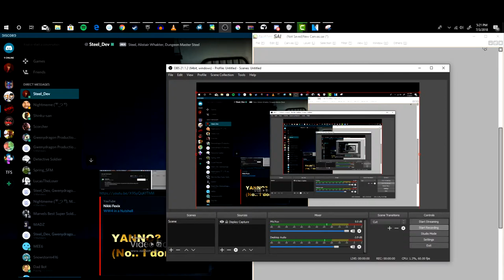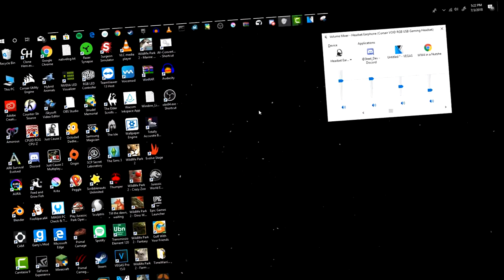Untitled dot em pee for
EHHHHHHHHHHHHHHHHHHHHHHHHHHHHHHHHHHHHHHHHHHHHHHHHHHHHHHHHHHHHHHHHHHHHHHHHHHHHHHHHHHHHHHHHHHHHHHHHHHHHHHHHHHHHHHHHHHHHHHHHHHHHHHHHHHHHHHHHHHHHHHHHHHHHHHHHHHHHHHHHHHHHHHHHHHHHHHHHHHHHHHHHHHHHHHHHHHHHHHHHHHHHHHHHHHHHHHHHHHHHHHHHHHHHHHHHHHHHHHHHHHHHHHHHHHHHHHHHHHHHHHHHHHHHHHHHHHHHHHHHHHHHHHHHHHHHHHHHHHHHHHHHHHHHHHHHHHHHHHHHHHHHHHHHHHHHHHHHHHHHHHHHHHHHHHHHHHHHHHHHHHHHHHHHHHHHHHHHHHHHHHHHHHHHHHHHHHHHHHHHHHHHHHHHHHHHHHHHHHHHHHHHHHHHHHHHHHHHHHHHHHHHHHHHHHHHHHHHHHHHHHHHHHHHHHHHHHHHHHHHHHHHHHHHHHHHHHHHHHHHHHHHHHHHHHHHHHHHHHHHHHHHHHHHHHHHHHHHHHHHHHHHHHHHHHHHHHHHHHHHHHHHHHHHHHHHHHHHHHHHHHHHHHHHHHHHHHHHHHHHHHHHHHHHHHHHHHHHHHHHHHHHHHHHHHHHHHHHHHHHHHHHHHHHHHHHHHHHHHHHHHHHHHHHHHHHHHHHHHHHHHHHHHHHHHHHHHHHHHHHHHHHHHHHHHHHHHHHHHHHHHHHHHHHHHHHHHHHHHHHHHHHHHHHHHHHHHHHHHHHHHHHHHHHHHHHHHHHHHHHHHHHHHHHHHHHHHHHHHHHHHHHHHHHHHHHHHHHHHHHHHHHHHHHHHHHHHHHHHHHHHHHHHHHHHHHHHHHHHHHHHHHHHHHHHHHHHHHHHHHHHHHHHHHHHHHHHHHHHHHHHHHHHHHHHHHHHHHHHHHHHHHHHHHHHHHHHHHHHHHHHHHHHHHHHHHHHHHHHHHHHHHHHHHHHHHHHHHHHHHHHHHHHHHHHHHHHHHHHHHHHHHHHHHHHHHHHHHHHHHHHHHHHHHHHHHHHHHHHHHHHHHHHHHHHHHHHHHHHHHHHHHHHHHHHHHHHHHHHHHHHHHHHHHHHHHHHHHHHHHHHHHHHHHHHHHHHHHHHHHHHHHHHHHHHHHHHHHHHHHHHHHHHHHHHHHHHHHHHHHHHHHHHHHHHHHHHHHHHHHHHHHHHHHHHHHHHHHHHHHHHHHHHHHHHHHHHHHHHHHHHHHHHHHHHHHHHHHHHHHHHHHHHHHHHHHHHHHHHHHHHHHHHHHHHHHHHHHHHHHHHHHHHHHHHHHHHHHHHHHHHHHHHHHHHHHHHHHHHHHHHHHHHHHHHHHHHHHHHHHHHHHHHHHHHHHHHHHHHHHHHHHHHHHHHHHHHHHHHHHHHHHHHHHHHHHHHHHHHHHHHHHHHHHHHHHHHHHHHHHHHHHHHHHHHHHHHHHHHHHHHHHHHHHHHHHHHHHHHHHHHHHHHHHHHHHHHHHHHHHHHHHHHHHHHHHHHHHHHHHHHHHHHHHHHHHHHHHHHHHHHHHHHHHHHHHHHHHHHHHHHHHHHHHHHHHHHHHHHHHHHHHHHHHHHHHHHHHHHHHHHHHHHHHHHHHHHHHHHHHHHHHHHHHHHHHHHHHHHHHHHHHHHHHHHHHHHHHHHHHHHHHHHHHHHHHHHHHHHHHHHHHHHHHHHHHHHHHHHHHHHHHHHHHHHHHHHHHHHHHHHHHHHHHHHHHHHHHHHHHHHHHHHHHHHHHHHHHHHHHHHHHHHHHHHHHHHHHHHHHHHHHHHHHHHHHHHHHHHHHHHHHHHHHHHHHHHHHHHHHHHHHHHHHHHHHHHHHHHHHHHHHHHHHHHHHHHHHHHHHHHHHHHHHHHHHHHHHHHHHHHHHHHHHHHHHHHHHHHHHHHHHHHHHHHHHHHHHHHHHHHHHHHHHHHHHHHHHHHHHHHHHHHHHHHHHHHHHHHHHHHHHHHHHHHHHHHHHHHHHHHHHHHHHHHHHHHHHHHHHHHHHHHHHHHHHHHHHHHHHHHHHHHHHHHHHHHHHHHHHHHHHHHHH

Steel and I were chatting on Discord, and he had to leave, so I pressed record, and began to make noises :D